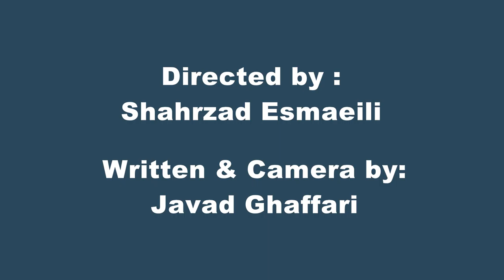نکته های درست کردن بهترین قهوه از زبان ایتالیایی ها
با ایتالیایی ها
این قسمت : راز و رمز درست کردن قهوه ایتالیایی
کاری از شبکه "وایت استار"

برای دیدن قسمت های بعدی با کانال "وایت استار" همراه باشید